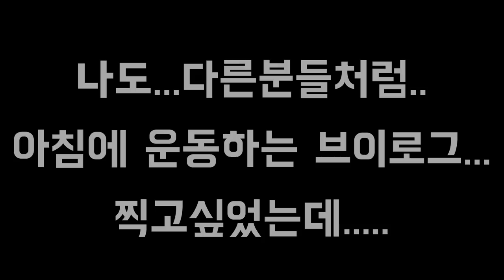죄송합니다.주작안하겠습니다.[시베리안허스키(Siberian husky,シベリアンハスキー), 시바견(Shibainu,柴犬),유기견백설]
주작은. 나쁜거래요...
ㅠㅠㅠㅠㅠㅠ
아니 나도 좀 이미지개선좀 하고 어?
나도 어? 아침에 운동하는...여자!!어?!?!?!?

안할게요...
.주작은 나빠요